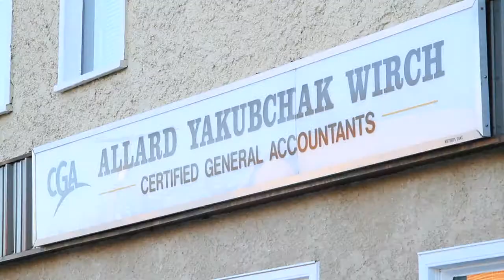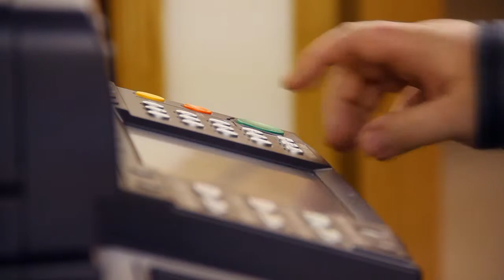Allard Yakubchak Wirch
Color and sound